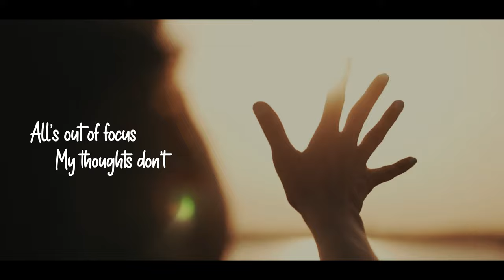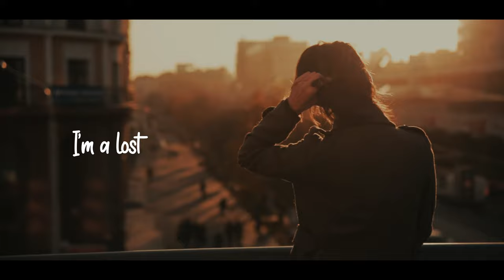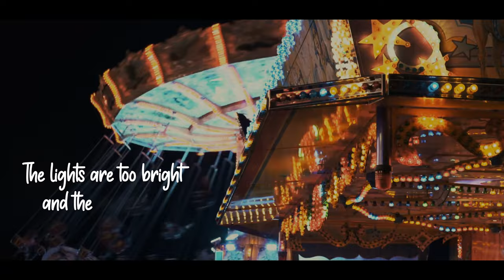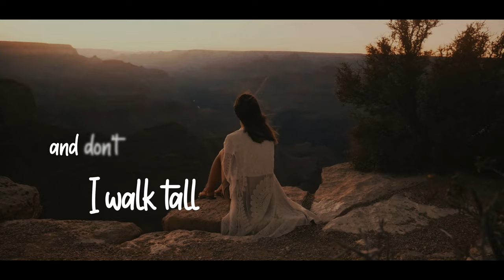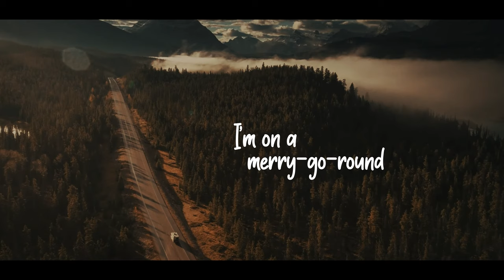Crossroads and Carousels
I wrote this song at a time when life suddenly didn't go quite as I had planned and I found myself with difficult decisions to make.